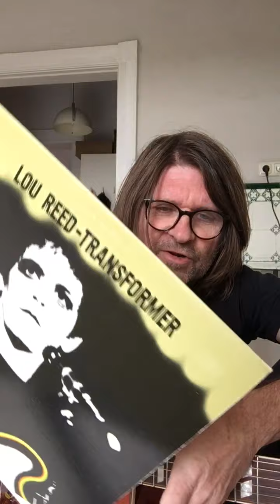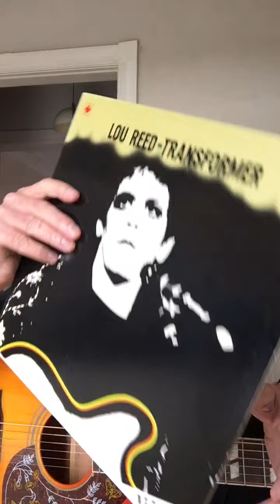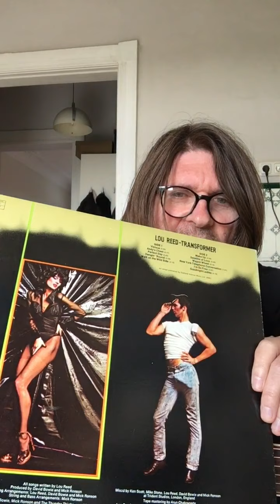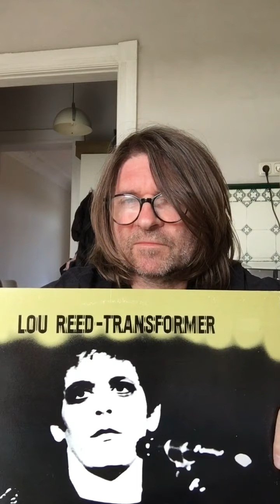Ron‘s Plattenküche 🎶Folge 21—Lou Reed/Transformer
Vinyl Plattentip